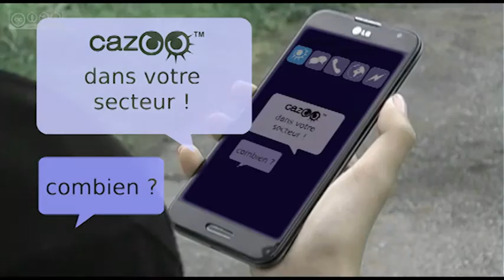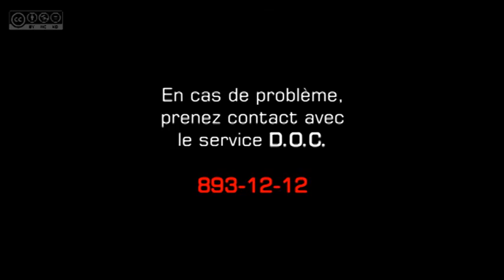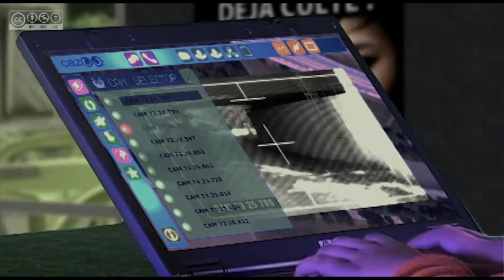CAZOO - Court Métrage / Short Film - Version restaurée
Prix du Jury (Catégorie Amateur) du Festival de Senlis 2015.
Edition Spéciale !
Etalonnage et effets spéciaux repris.

Grâce à un système révolutionnaire de lentille connectée au téléphone portable, les toutes nouvelles application dépassent les limites de l’écran et permettent d’agir dans l’univers réel. Le jeu Cazoo fait fureur chez les ados qui peuvent ainsi chasser et collectionner ces petites bestioles...

Discover a new technology inside your cellular : thanks to a connected lens device, applications are more exciting ! Teenagers favorite game is "Cazoo", a virtual hunting game in the real world !

Réalisé par Jean-Jacques Dovis, Cazoo est un court métrage de 20 minutes qui fait «revivre» une partie de l’équipe du projet scolaire mené en 2012 «Le Jour des Robots».

Grégoire Lourme, compositeur talentueux des environs de Toulouse nous a généreusement autorisé à utiliser sa musique au projet.

Court métraghe amateur tourné pendant l'été 2014 à Aiton.
Camescope : PANASONIC AG-DVC30